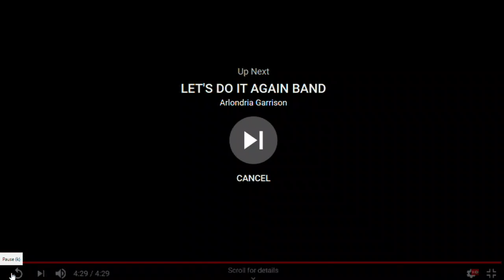Lets do it again Band and show, CEO. Thomas Bartley AKA Tomo Episode#5